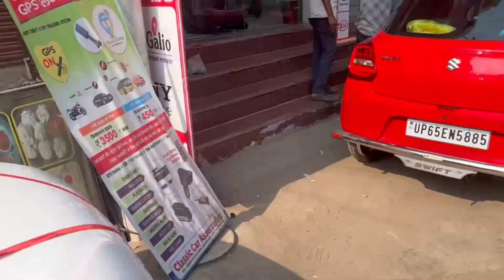Ambient lights | अब Smartphone से करें colour change | Maruti Suzuki Swift Upgradations | CCA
Classic Car Accessories🚗
In Front of Nadesar Thana, Nadesar, Varanasi
Best Car Accessories Shop in Varanasi
🔴Wide and Classy Range of Car Accessories

🔴Experienced Workers

🔴Classy Modification of Cars
💥Maruti Suzuki Swift Best Upgradation
🔴Ambient Lights

🔴Classy DRLs

🔴7D Matting

🔴JBL BASS Tube

🔴BLAUPUNKT LED Lights

🔴Fog Light and Headlight